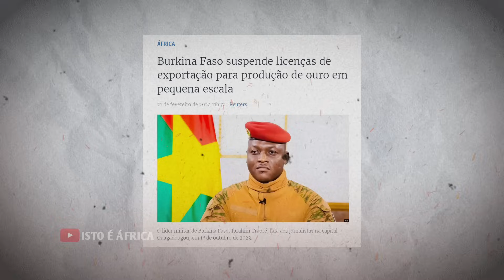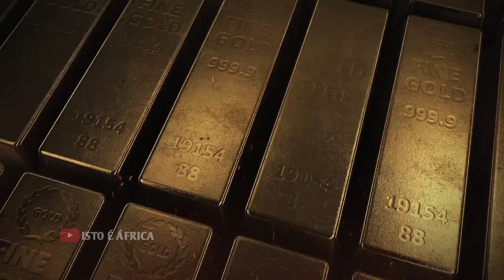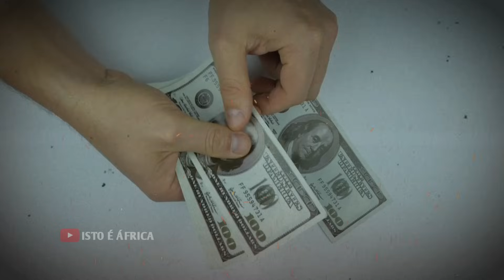BURKINA FASO suspende EXPORTAÇÃO de OURO pro OCIDENTE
Descubra as Razões por Trás da Suspensão das Licenças de Exportação de Ouro em Burkina Faso!

Analisaremos as mudanças transformadoras lideradas pelo Capitão Ibrahim Traoré, focadas na segurança nacional, independência econômica e combate ao terrorismo.

Explore os impactos de sua decisão crucial de regular o setor de mineração, visando um futuro mais estável e próspero para o país.

Como isso afetará a economia de Burkina Faso a curto e longo prazo?

Aprofunde-se nesta análise detalhada sobre as implicações e estratégias da junta militar para garantir o máximo benefício para seus cidadãos a longo prazo.